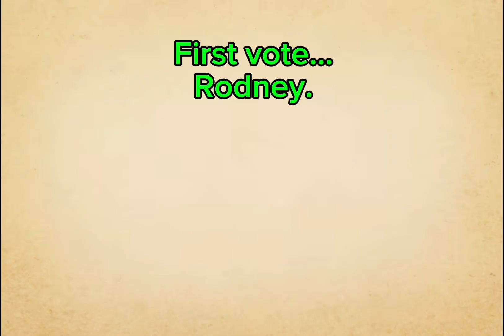Sub season episode one part 3: I don’t care enough to title this